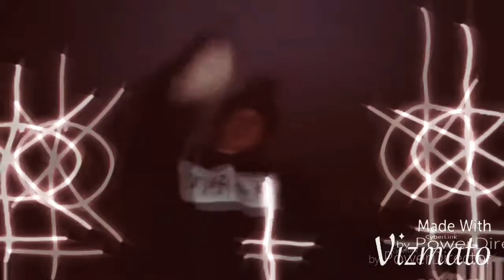EVILKING death dealer music video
666 GRIM GANG EVIL TRAP 666 SATAN GANG EVIL GANG